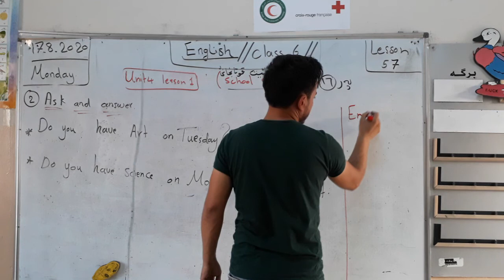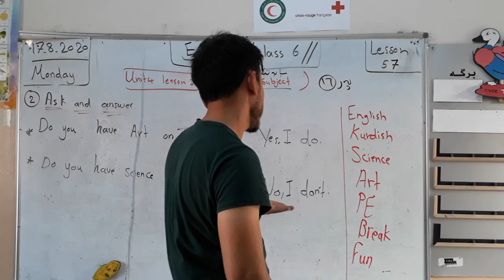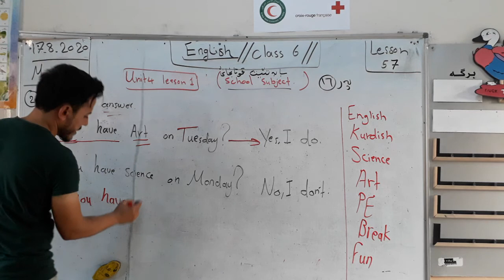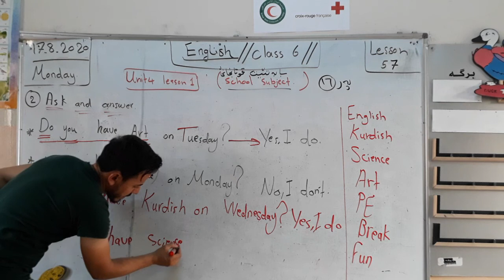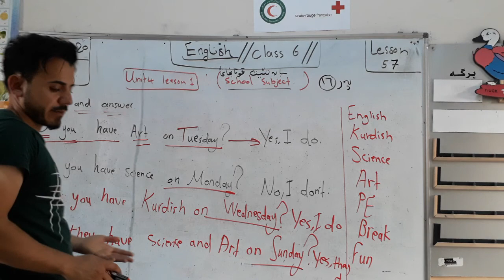انگلیزی -پولا-6وانا57//English -class6-lesson57